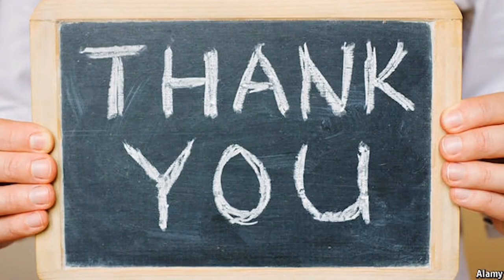COMO PRESENTARSE EN INGLES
Aprende a hacer una presentación personal básica en inglés - Curso básico básico de Inglés para principiantes